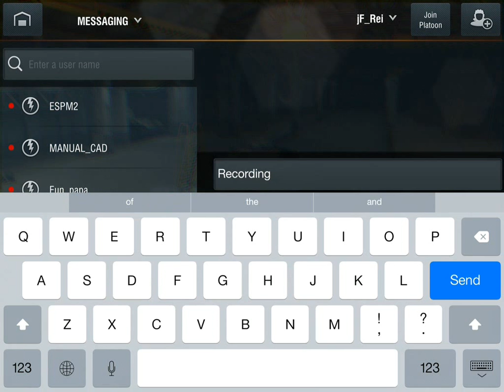World of Tanks Blitz ISU 152 and Pz 4 gameplay!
there is some lags including videos which I uploaded before.. It caused by mirroring programme. plz understand